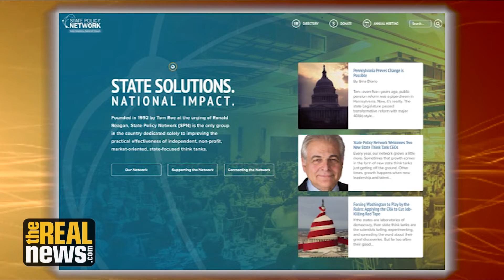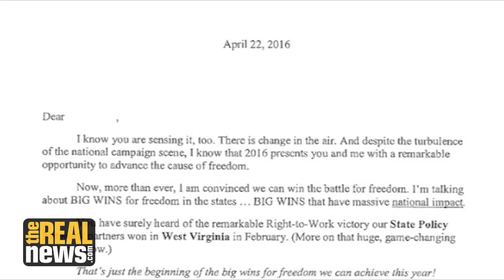Conservative Policy Network Aims to "Defund and Defang" Public Sector Unions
The State Policy Network, a network of conservative thinktanks, has a state-by-state plan to "defund and defang" public sector unions, reveals The Guardian newspaper. Larry Cohen, former president of CWA and Chair of Our Revolution says this will only strengthen the US oligarchy